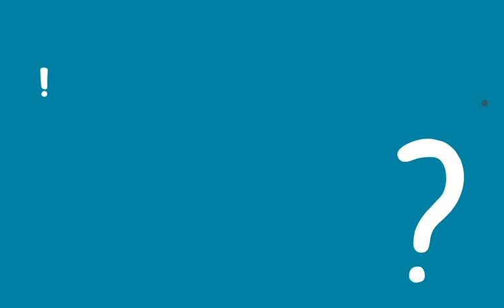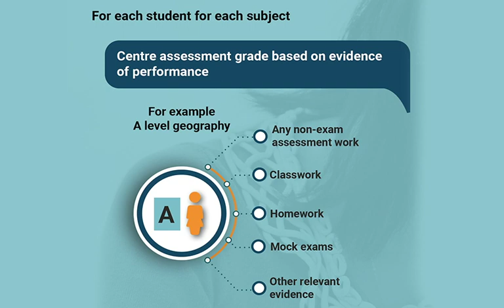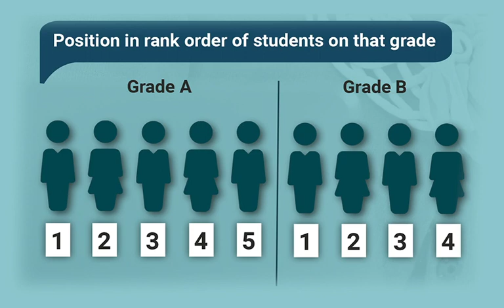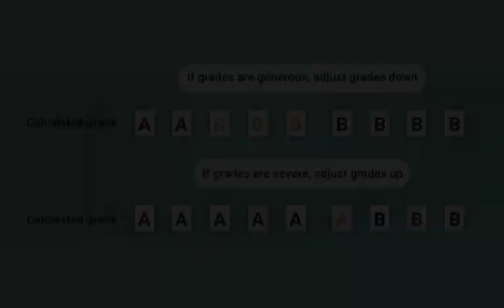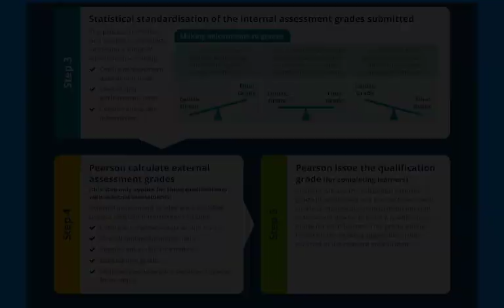How exam boards will award student grades in summer 2020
To help students understand how their grades will be calculated in summer 2020, Derek Richardson, Responsible Officer at Pearson explains how exam boards will use a statistical model developed by Ofqual, the qualifications regulator to ensure that the grades you receive on results day are an accurate and fair reflection of what you would have achieved if you had been able to sit your assessments. You can take a look at the infographic that Ofqual have created to help explain the process that all exam boards will be using this year for GCSEs and A levels. We have also created an infographic that explains the process for graded BTEC qualifications which have calculated results.     For further support, please visit our dedicated student web pages